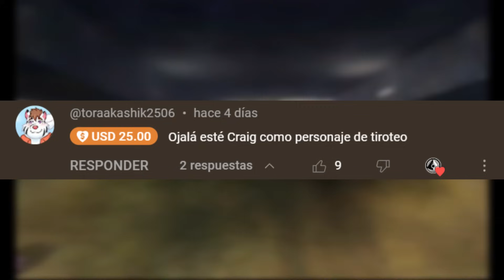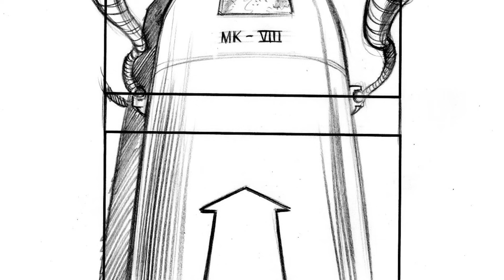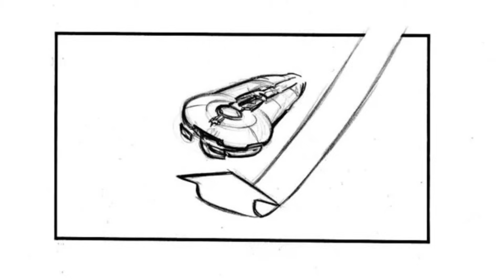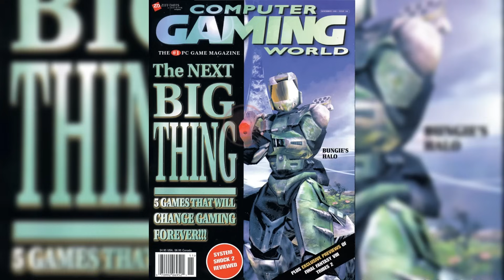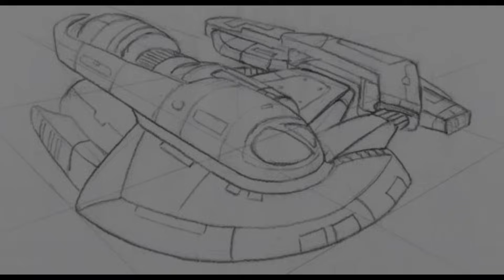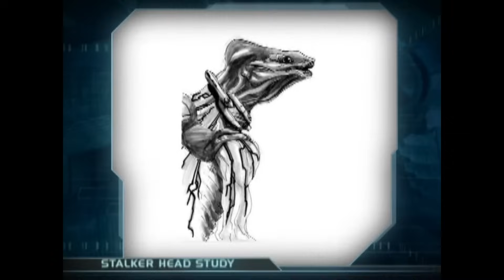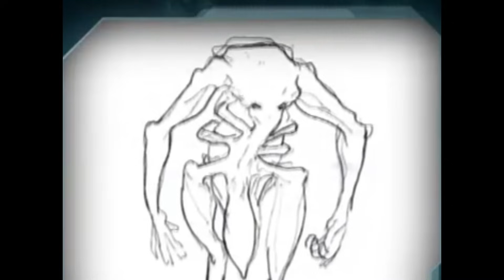HALO COMBAT EVOLVED Y SUS COSAS ELIMINADAS